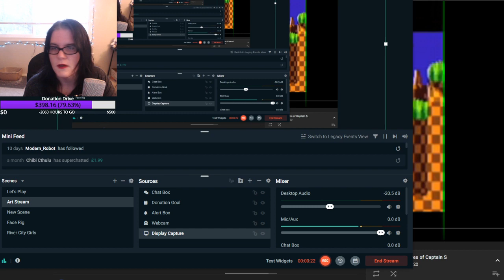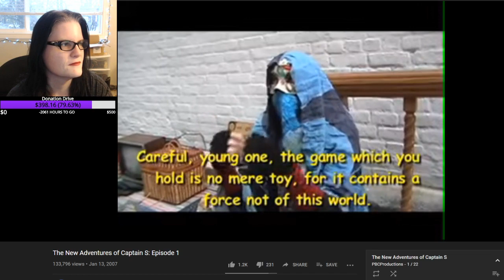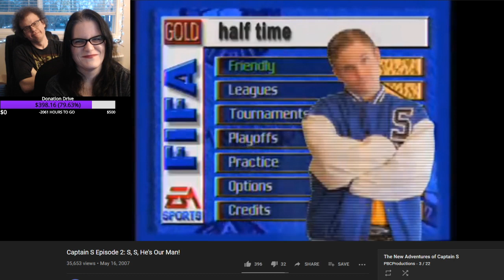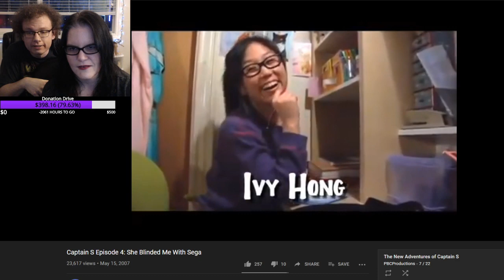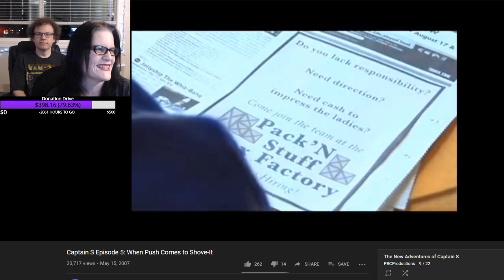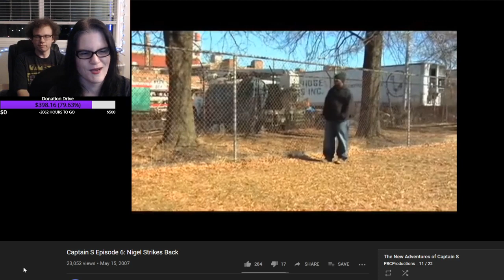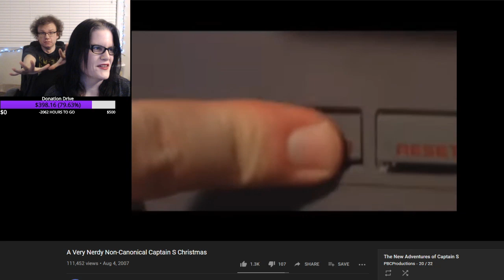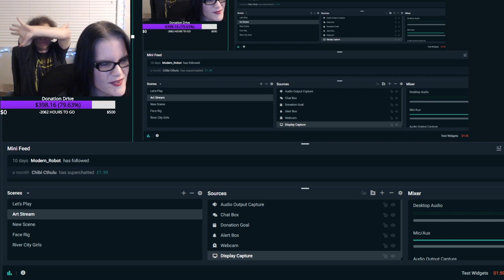Let's Watch Captain S, Part 1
As a random Christmas Eve chill stream, Lee and I watch the first half of the web series from 2007, Captain S.